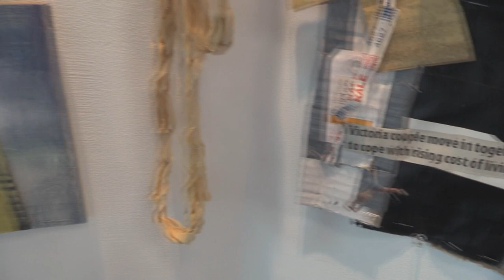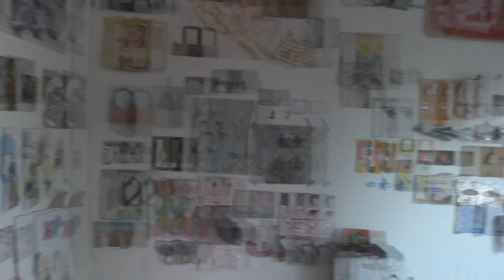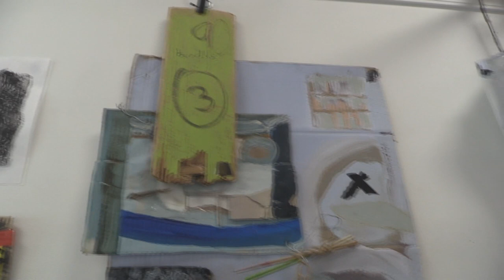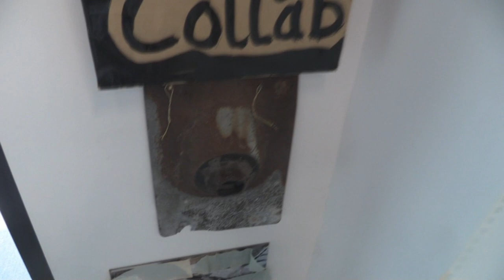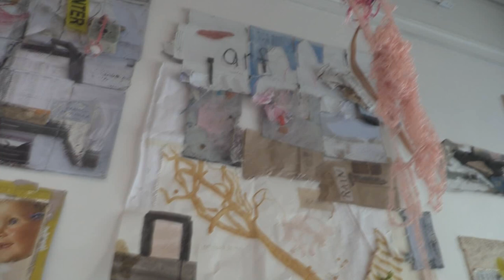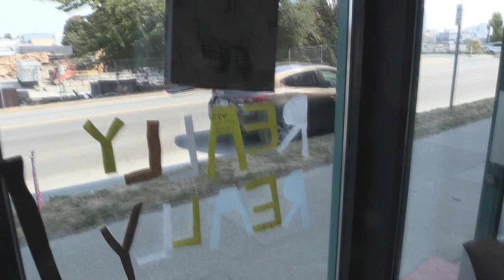Devin Babineau, Fern Long, Clare Thomas at arc.hive artist run centre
Exhibition: Really, Really, Really